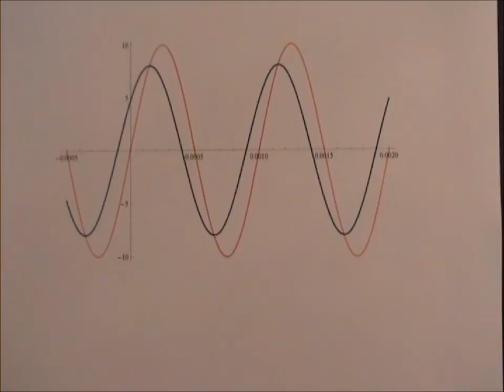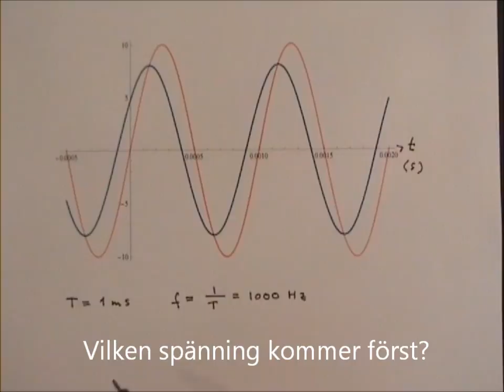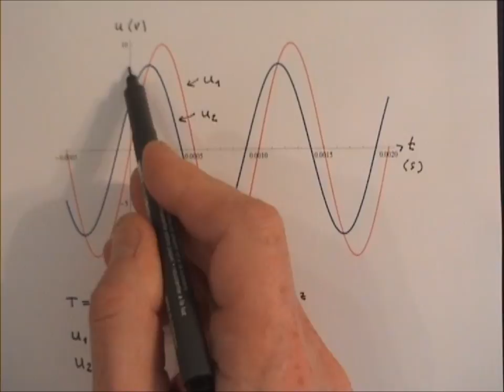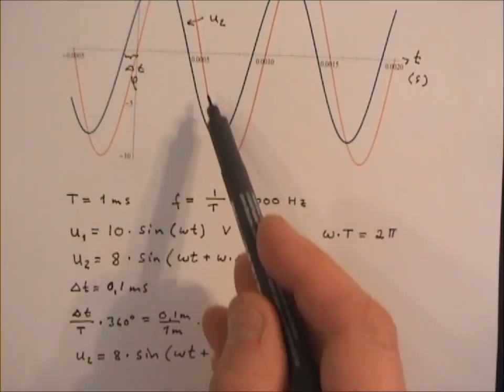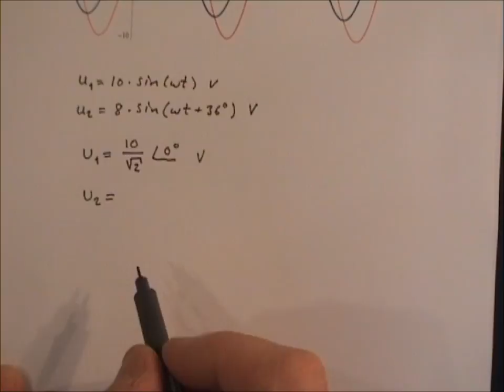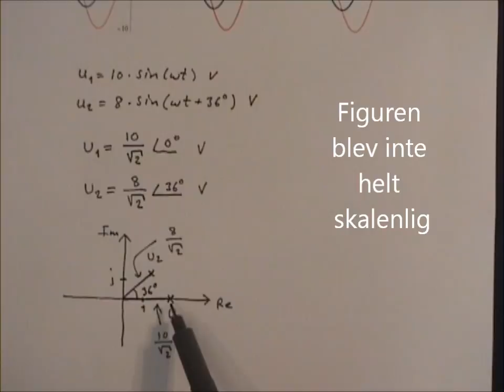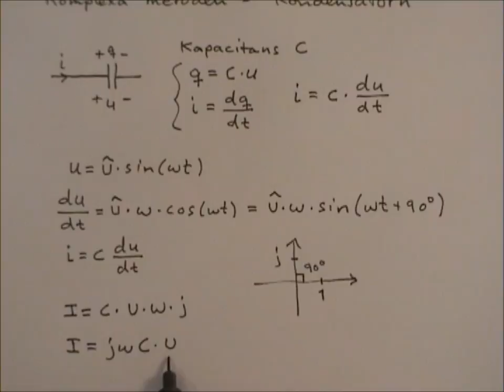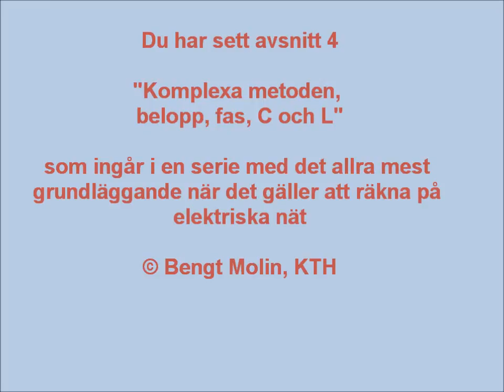Komplexa_metoden_1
Komplexa metoden, grunder, belopp och fas, C och L